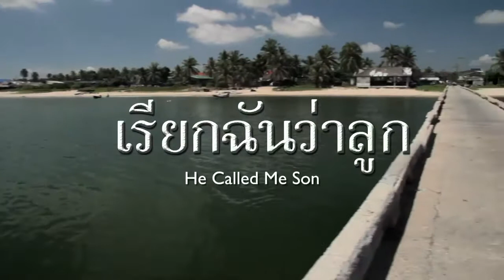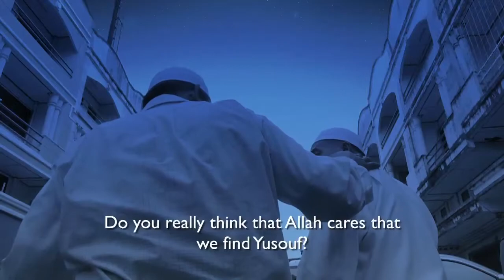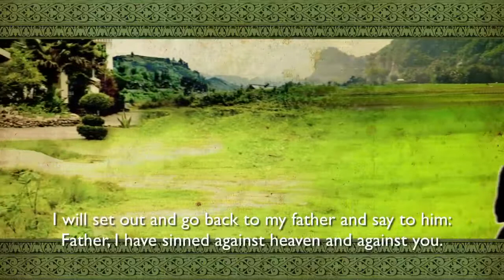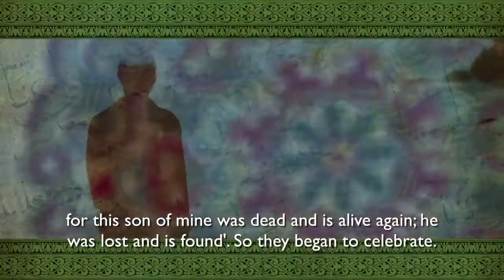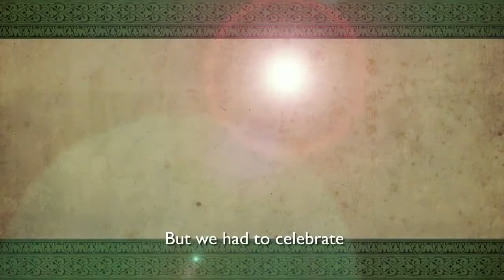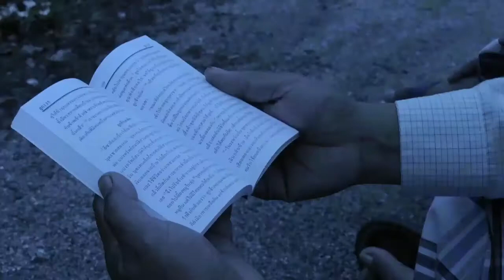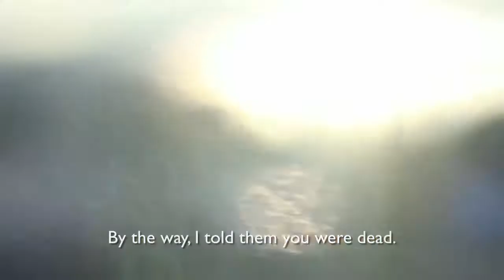He Called Me Son เรียกฉันว่าลูก (EngSub) - Southern Thai Language Film - HD Full Movie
A grandfather risks his life to find his wayward son-in-law in time to save the life of his grandson from certain death in this tale of forgiveness. This is an evangelistic film made for and with the Pattani Malay Muslims of Thailand, in the Southern Thai language. Subtitled in English.